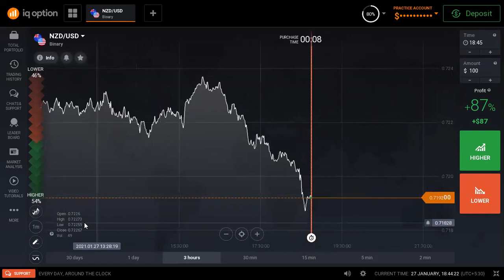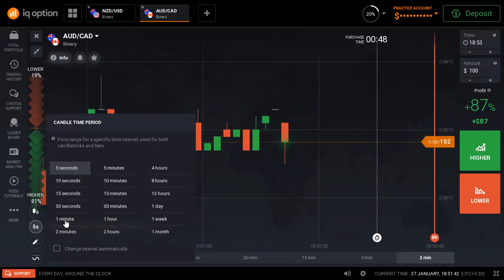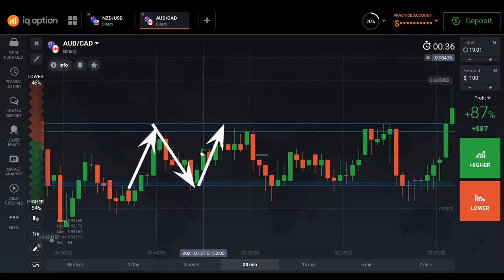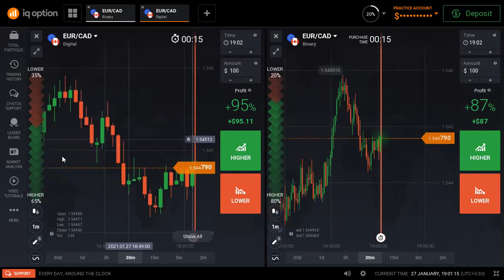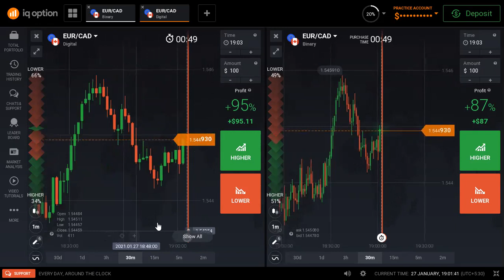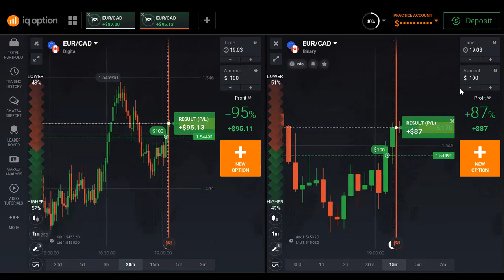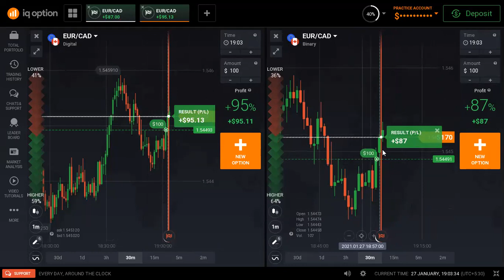Support & Resistance | Differences Between Binary & Digital in Tamil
support and resistance | difference between binary and digital

Open a free trading account of 10000 USD and trade CRYPTO, BINARY, FOREX, STOCKS, COMMODITIES and more.

how to use eazy technical analysis tricks and tips ,how to face volatile market in iq Option , basic trading ideas , improve your technical analysis skills  how to control your emotions candlestick psychology &
everything in this chennal

support and resistance,binary vs digital,in tamil,how to make money fast,binary options